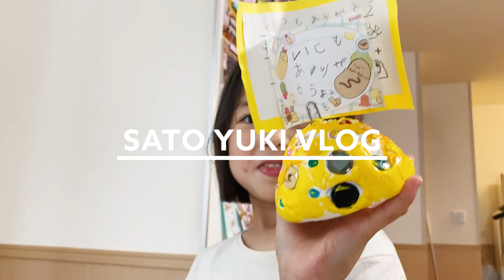【サッカー選手VLOG】子どもたちから父の日のプレゼント！試合と翌日の2DAYSルーティーン - JFLチームキャプテンのVLOG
6月20日は父の日！試合後に子どもたちからプレゼントを貰いました。

佐藤悠希（さとう ゆうき）Profile
【生年月日】
1988年2月13日
【出身】
奈良県
【経歴】
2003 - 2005 奈良育英高等学校
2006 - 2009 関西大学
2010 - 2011 ジェフユナイテッド市原・千葉リザーブス
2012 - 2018  AC長野パルセイロ
2019 - 現在  FC刈谷